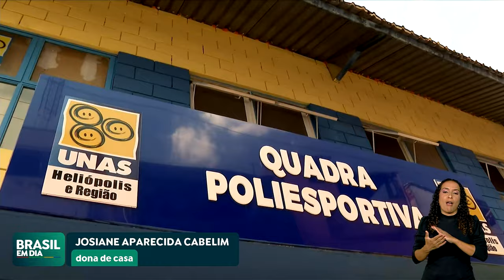CÂMARA MUNICIPAL DE SP DIVULGA RELATÓRIO SOBRE POPULAÇÃO DE RUA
A Câmara Municipal de São Paulo divulgou relatório com diagnóstico sobre a população de rua em São Paulo. O ministro de Direitos Humanos e da Cidadania, Silvio Almeida, participou da iniciativa e defendeu a universalização de políticas públicas em benefício dessa população.